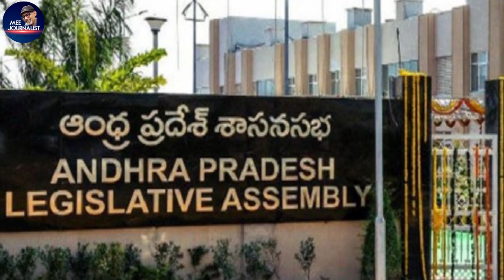Do you know what political chess is this? Strategic views of the ruling and opposition parties in AP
There is no other state in India where politics is running in AP .. Do you know how to play chess politically? Strategies of the ruling party and opposition parties in AP